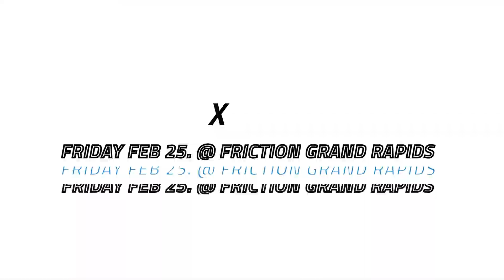Friction Grand Rapids- Friday Feb 25. WOD